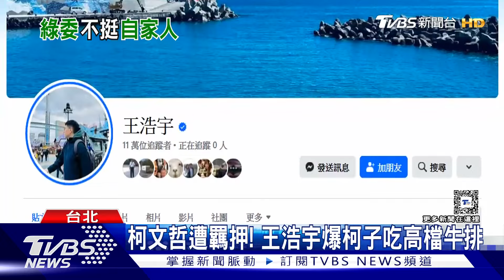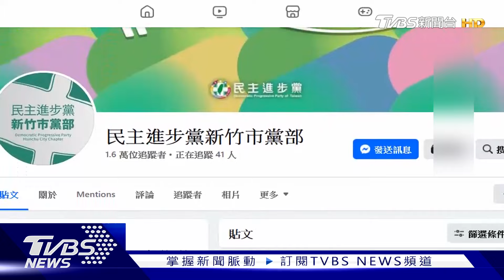幻象夜航新竹外海失事謝少校跳傘海空救援 柯P首遭提訊查金流 北檢約談未曝光證人【TVBS新聞精華】20240910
空軍第二聯隊編號2047的一架幻象2000單座戰機，在晚間執行夜間訓練課目，於新竹基地起飛，最後在20時05分許在新竹外海失去動力墜落，目前已知駕駛員謝姓少校立刻跳傘逃命，目前初判是因為機械故障，國防部已派C130軍機從嘉義機場起飛救援，海巡署也遣1艦2艇前往搜救，另外國搜中心也已下令空勤總隊AS-365搜救機前往，國防部長顧立雄獲報後，立即派遣海、空兵力全力搜救，期盼能盡早尋獲飛行員；北檢追查京華城的「可疑金流」，首度提訊柯文哲，偵訊兩個小時才結束，柯文哲委任的三名大咖律師也都到場陪同，恐怕也是因為檢方力拼2個月內要查關鍵證據，揭開「小沈1500沈慶京」的內幕，這1500如果不是指「下午三點鐘」的行程，那是「什麼意思」，北檢今天也約談未曝光的秘密證人；週刊報導檢調查扣威京集團的帳冊，其中有一份主席沈慶京「論功行賞」名單，編列4.3億元的公關費用。傳出前台北市長黃大洲赫然入列，支領200萬元，綠營指控黃大洲曾支持監委提出560%容積率的報告，幫沈慶京解套，黃大洲的夫人受訪時嚴厲駁斥收錢，強調「從來不拿這些亂七八糟的錢」；詳細內容請鎖定TVBS新聞台。